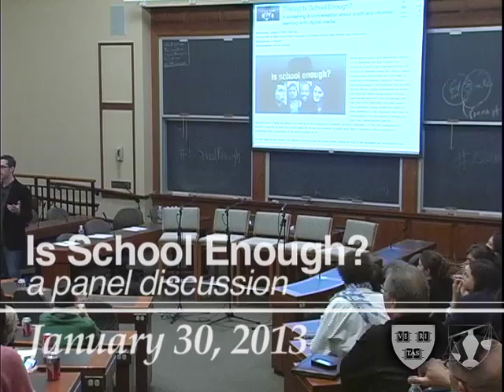Is School Enough?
In what ways do we reward the authentic learning and work that young people do that is not validated and evaluated by our educational institutions? In this highly connected world that is powered by what we need when we need it, is school really enough?

Berkman Fellow and Engagement Game Lab director Eric Gordon leads a panel discussion on lessons learned about how youth are experiencing and pursuing education from the new documentary "Is School Enough?," including Urs Gasser (Berkman Center director), Sandra Cortesi (Youth & Media Lab lead fellow), and Reynol Junco (Berkman fellow), along with Sierra Goldstein (a student featured in the documentary) and the film's director Stephen Brown.